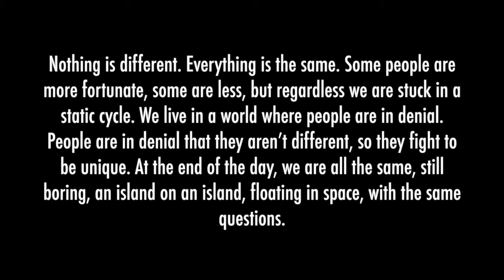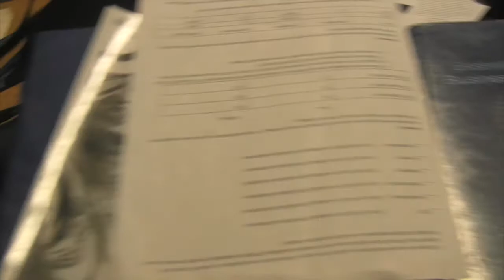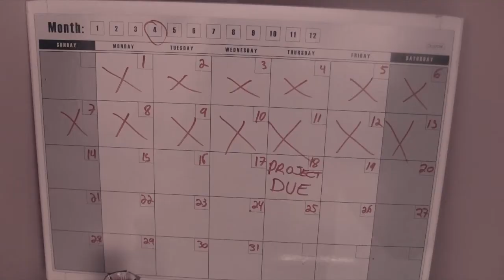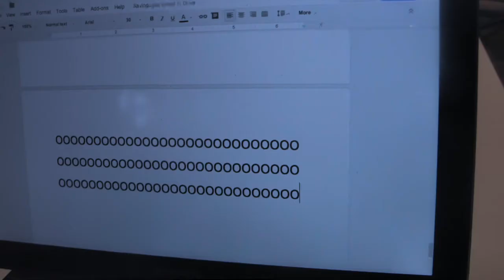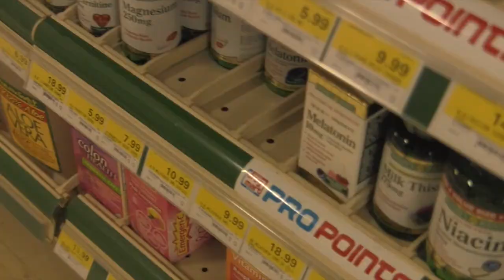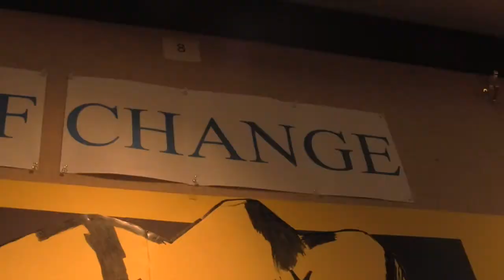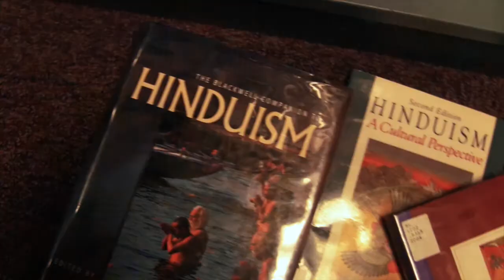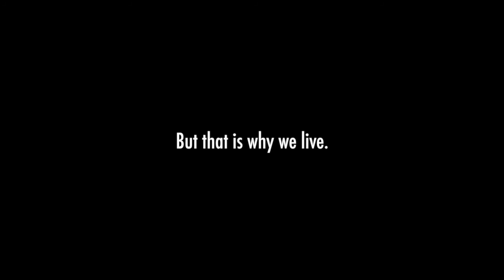360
Official YouTube channel for Mamoudou N'Diaye's comedy, music, short films, and news.

"I've been stuck thinking about life and got lost for a while. I made this film not only for a class, but for me." -MN

Film about obsession and insomnia. This is why we live.